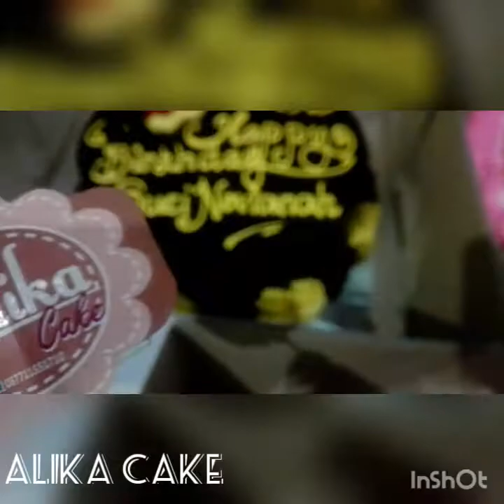Simpel IDE Kue TART Karakter